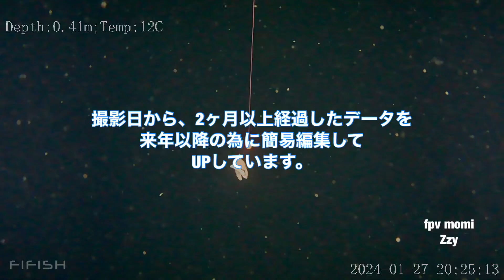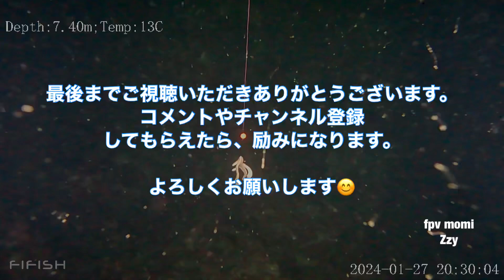24-1月-27日-1 宮城県 女川港 【水中映像】水中ドローン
2-chome Washigami, Onagawa-machi, Oshika-gun, Miyagi Prefecture
Shooting date: 2024/1/27~28

表層温度　13℃
海底水温　10℃
探索水深　0～16ｍ
天気　晴れ
撮影地　宮城県牡鹿町　女川港
2024年の真冬の漁港（女川漁港）水産加工組合前の岸壁からの潜行です。

去年のこの時期よりも後の時期にきて、水温が（海底で7～8℃）だったのですが、
水温が2～3℃上がっているので驚きました。

釣り糸：DUEL　デュエル(DUEL)魚に見えないピンクフロロ2号

ハリス：DUEL　デュエル(DUEL)魚に見えないピンクフロロ 磯ハリス 1.5号

釣り針：OWNER(オーナー) バラ ハゼ 8号

水中ライト（ダイビング用）耐水深80ｍ　赤　青　白の光を照らすことが出来ます。

LEDダイビング懐中電灯 IPX8 水中撮影フィルライト 防水懐中電灯 LED水中ライト 明るさ調整可能 アルミニウム合金材料製 耐摩耗性 頑丈 耐久性 18000lm明るさ 潜水80m可能 120度広いビーム角

リチウムイオン電池充電器　かなり高機能で優れた充電器です。

肝心のバッテリーですが、ほかの方のYouTube等の情報を参考に自己責任で購入する事をお勧めします。※明らかな表示詐称バッテリーも数多く販売されていますので、注意が必要です。

空中ドローン：swellpro　SD3+
フィッシングドローン：swellpro　SD３
※SD3とSD3+のビデオ送信機（VTX）の無線局開局済み
水中ドローン：QYSEA　fifishv6　fifishv6ｓ
水上ドローン：PowerVision  PowerDolphin
魚探　fishfinder：deeper pro+ deeper 3.0

ドローン関係の小物や釣り情報や色んなDIY情報を発信しています。

色んな事をつぶやいています。